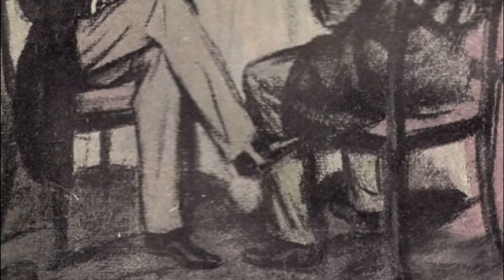Отцы и дети. 4 глава. Краткое содержание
Прослушайте краткое содержание Главы 4 романа «Отцы и дети» Ивана Тургенева. В романе «Отцы и дети» главы обозначены цифрами. У них нет никаких названий. Однако название каждой главе можно придумать самому, взяв за основу ее содержание и основные мысли.

Краткое содержание четвертой главы поможет вам лучше понять характеры героев и замысел автора.

А в плейлисте «Отцы и дети. Краткое содержание по главам» вы найдете краткое содержание остальных глав романа Ивана Тургенева

И не забывайте подписываться на канал!